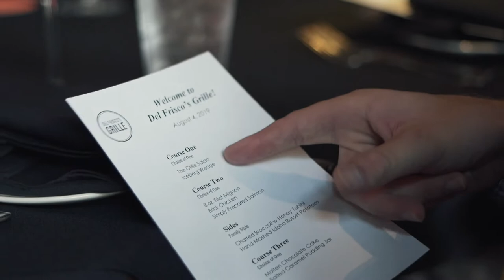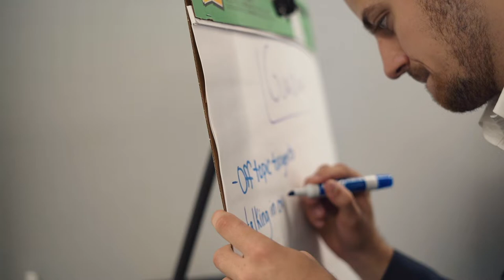Carl H. Lindner Honors-PLUS Program | University of Cincinnati